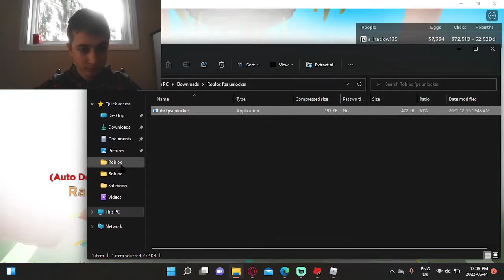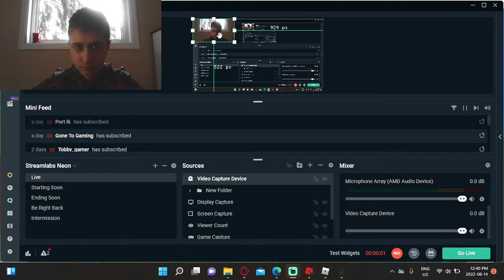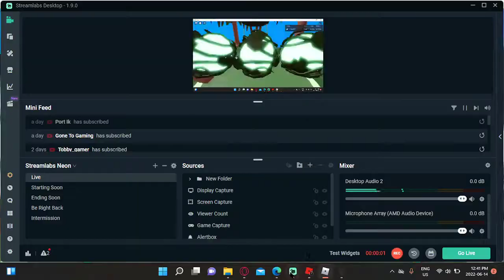roblox clicker simulator test server is back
hi guys just letting you know I cant stream atm because youtube blocked me from streaming.